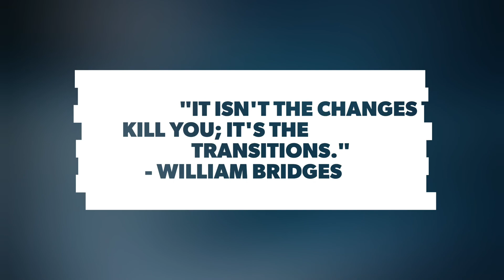Less is more - what does it mean?